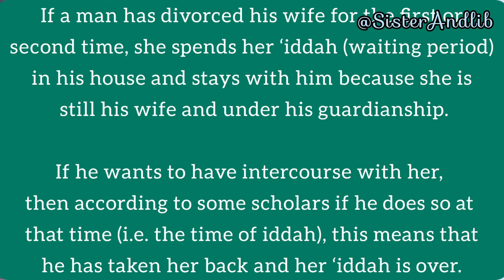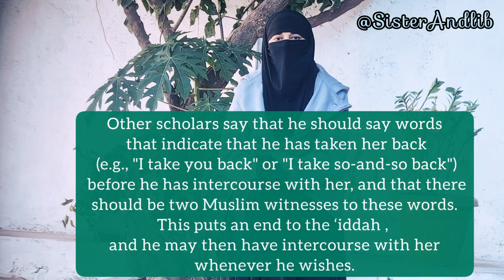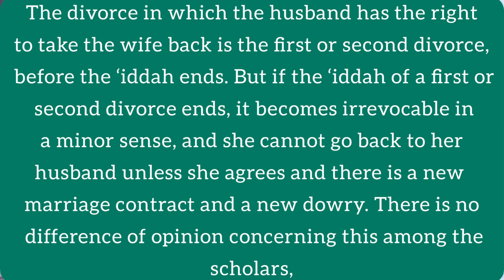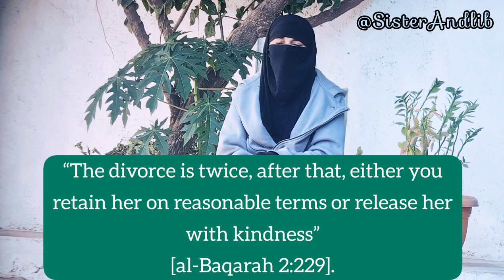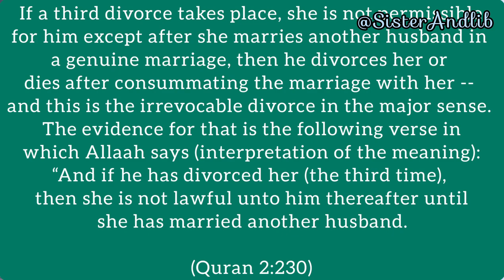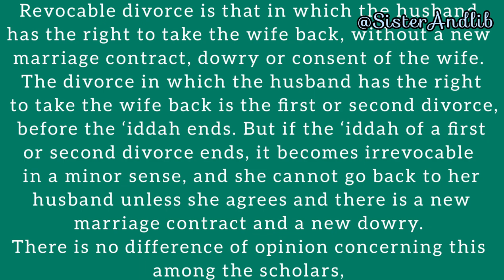“You Are Divorce" ||Talaq Aur Ruju || Iddat || All About Iddah Of Divorce || By Sister Andlib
Divorce By Sister Andlib-

Revocable divorce is that in which the husband has the right to take the wife back, without a new marriage contract, dowry or consent of the wife. The divorce in which the husband has the right to take the wife back is the first or second divorce, before the ‘iddah ends. But if the ‘iddah of a first or second divorce ends, it becomes irrevocable in a minor sense, and she cannot go back to her husband unless she agrees and there is a new marriage contract and a new dowry. There is no difference of opinion concerning this among the scholars, and the evidence for it is the verse in which Allaah says (interpretation of the meaning): “The divorce is twice, after that, either you retain her on reasonable terms or release her with kindness” [al-Baqarah 2:229]. If a third divorce takes place, she is not permissible for him except after she marries another husband in a genuine marriage, then he divorces her or dies after consummating the marriage with her -- and this is the irrevocable divorce in the major sense. The evidence for that is the following verse in which Allaah says (interpretation of the meaning): “And if he has divorced her (the third time), then she is not lawful unto him thereafter until she has married another husband. Then, if the other husband divorces her, it is no sin on both of them that they reunite, provided they feel that they can keep the limits ordained by Allaah. These are the limits of Allaah, which He makes plain for the people who have knowledge” [al-Baqarah 2: 230].

The correct view is that the thrice-uttered divorce counts as one divorce. We have explained that in the answer to question number 96194. It was narrated from Ibn ‘Abbaas (may Allaah be pleased with him) that he said: At the time of the Messenger of Allaah (blessings and peace of Allaah be upon him), Abu Bakr and the first two years of ‘Umar’s caliphate, a threefold divorce was counted as one. Narrated by Muslim (1472).

JazakAllah Khair